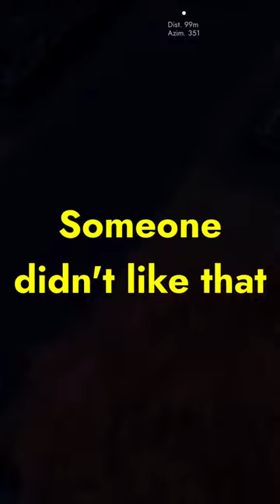Foxhole - Indiana Jones and the Mortar Team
Our mortar team destroyed an enemy base from a little bridge we built. One of the enemies took that personally and attacked us with the only weapon he had available! Funny stuff, I still love this game after all these years!